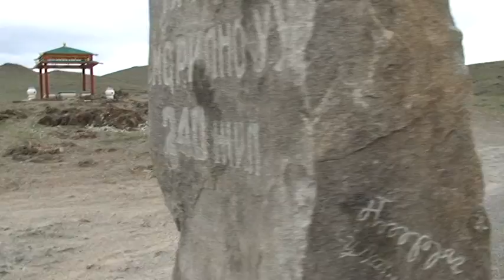Porsche Transsyberia 2007, Cayenne on TOW!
Italian Cayenne on TOW :D , I do not have the coordinates of the film place